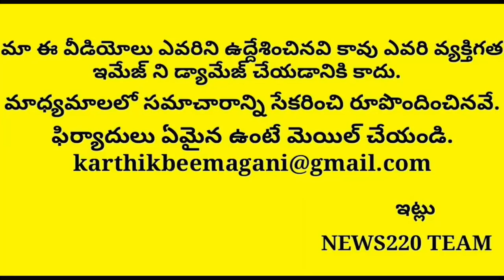Shocking: Vallabhaneni Targets Very Tough If By Elections Held In Ap | Latest News Ap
sis of AP POLITICS And Jagan updates..so our intension is to provide the best genuine analysis over the party members and thier strenghts,so we want you people watch,LIKE News220cOMMENTS SO That It Boost us very much and we can give the best out of many channel